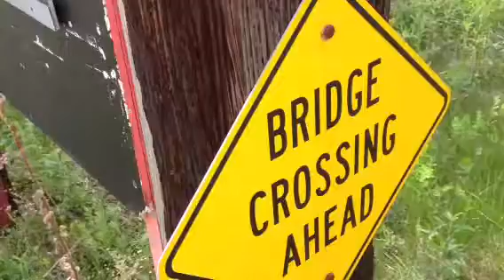Intersection 9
Trails